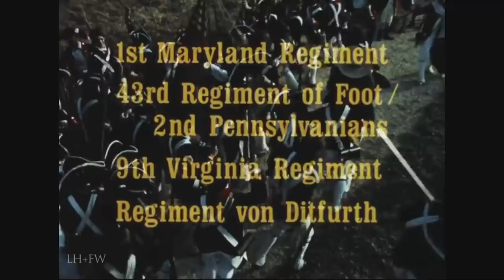1781 British Surrender "Victory at Yorktown" - NPS Re-enacting Retro Film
An excellent Bicentennial Film showcasing details of the October 19, 1781 Surrender at Yorktown.  Made for the Yorktown Battlefield - part of the NPS Colonial National Historical Park

We hope you enjoy. This is another in a series of postings on our YouTube channel of a cool New series of Old videos -- featured only on here -- taken from a personal collection of re-enacting films and videos from the 1980s that can't be found anywhere else, or else we've tried to find them for nostalgia's sake, but did our own digging and presenting the results of our treasure hunt here. Some are taken from VHS originals or DVD transfers from those VHS copies. Originals were in Standard Def or Videotaped off of TV when they first aired. Some shot professionally and others by individuals with "portable" home video cameras on their shoulders.

Some Classic Re-enacting videos are already searchable on YouTube, but we wanted to start a new series of some rarely or never before seen classics that either only aired once or where short lived and available only to a select few at the time. We hope you enjoy. These programs presented in this RE-ENACTING RETRO series are presented for the enjoyment of all and we don't claim them for ourselves.